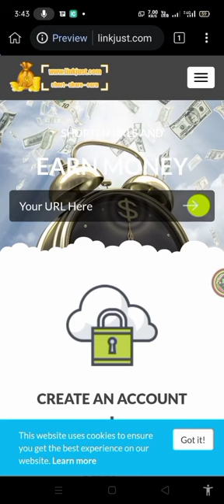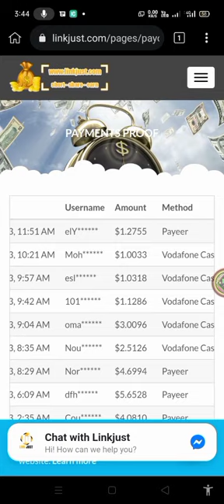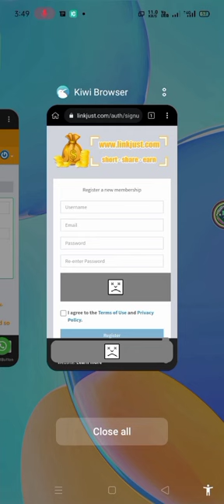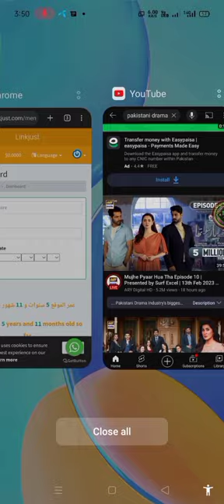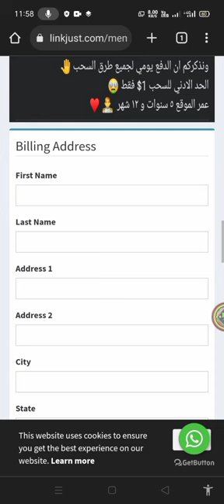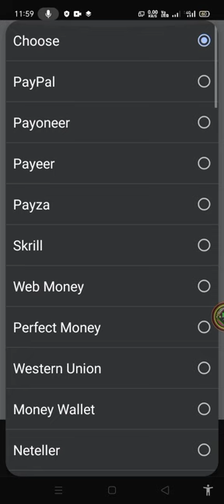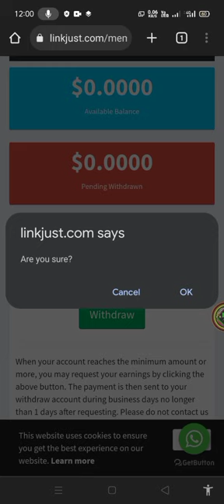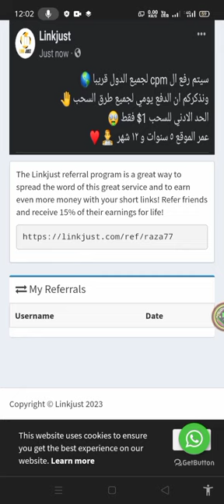YouTube Par Bgair Channel Banaye Video Dekhe 8$ Se 10$ Monthly Kamaye ! Earn From YouTube !